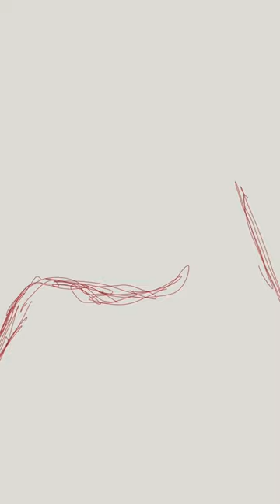How to draw Himeno from Chainsawman